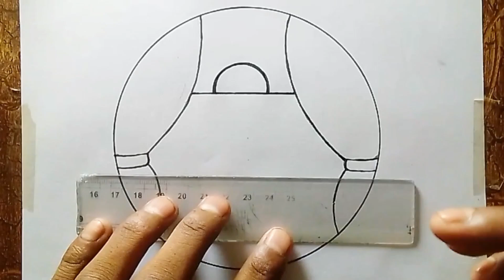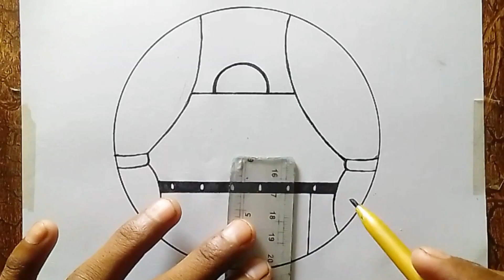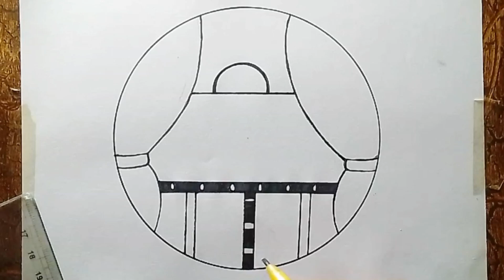Pencil drawing in circle step by step || acchi acchi drawing || drawing acchi si